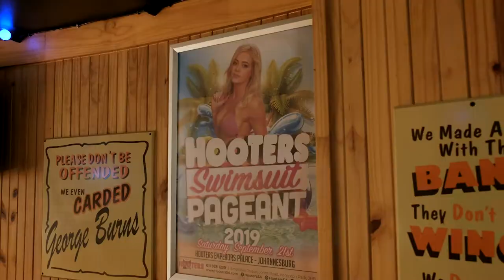Hooters Swimsuit Pageant 2019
On Saturday 21 September 2019 we crowned our new Miss Hooters SA at Hooters @EmperorsPalaceJHB.

Miss Hooters SA 2019 - Connie from Hooters Emperors Palace.
1st Princess: Jade (Hooters Emperors Palace)
2nd Princess: Kayleigh (Hooters Buzz)